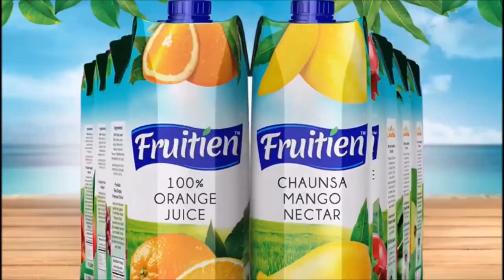new motu or patlu cartoon latest episode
motu or patlu